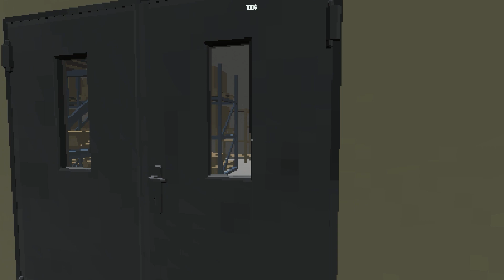EXPERIMENT: GROCERIES - A Grocery Run Gets Very Weird in this Bizarre Retro Supermarket Horror Game!